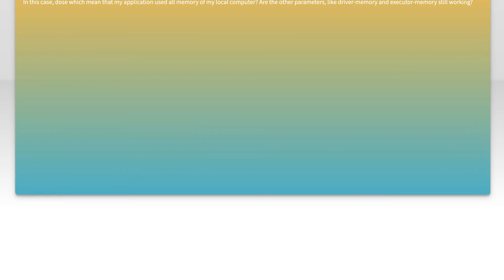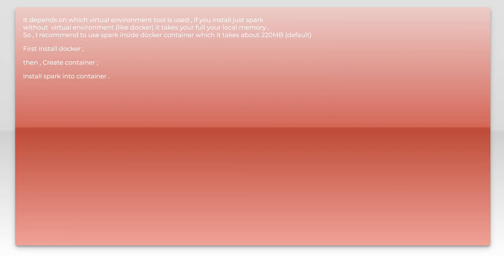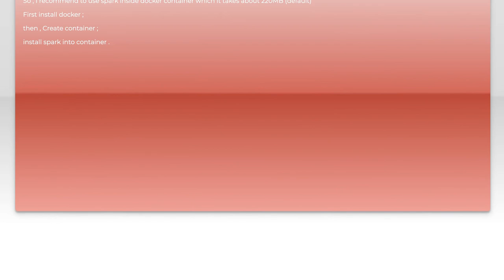How to Optimize Memory for Spark Applications in Local Mode: A Complete Guide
In this video, we delve into the intricacies of optimizing memory for Apache Spark applications running in local mode. Whether you're a data engineer or a developer, understanding how to effectively manage memory can significantly enhance the performance of your Spark jobs. Join us as we explore practical strategies, tips, and best practices to ensure your applications run smoothly and efficiently, maximizing resource utilization while minimizing bottlenecks.

Today's Topic: How to Optimize Memory for Spark Applications in Local Mode: A Complete Guide

Related to